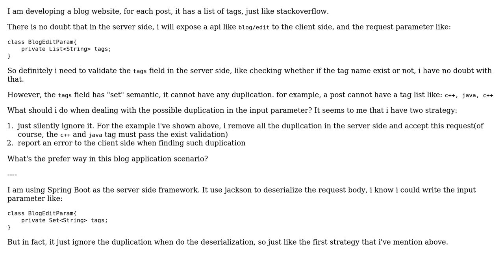What's the prefer way when validate a "set" semantic input JSON array parameter in a blog...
Software Engineering: What's the prefer way when validate a "set" semantic input JSON array parameter in a blog website, silently ignore it or report an error?

With thanks & praise to God, and with thanks to the many people who have made this project possible! | Content (except music & images) licensed under CC BY-SA | Music | Images & others | With thanks to user user8510613 user Bruno Oliveira and the Stack Exchange Network Trademarks are property of their respective owners. You are responsible for your own actions.